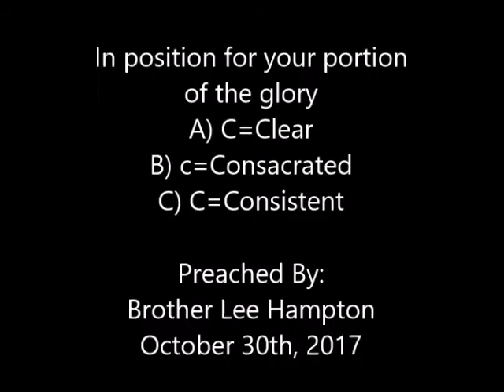In Position For Your Portion Of The Glory Part 2 (Sermon) - Pastor Lee Hampton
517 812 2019 Brother Lee Hampton.

Para ayuda en espanol por favor
llamar a la Hermana Maria Rubio 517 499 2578